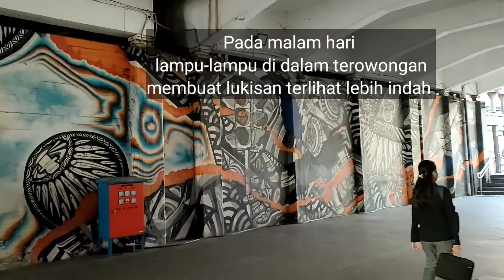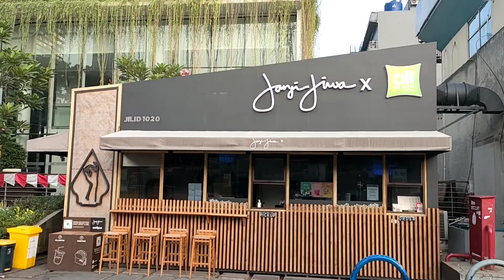WALKING TOUR TEROWONGAN KENDAL DAN DUKUH ATAS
Menyusuri jalan Kendal dari stasiun Sudirman  lalu melewati terowongan Kendal yang dipenuhi lukisan Grafitti, lokasi KA menuju Bandara Soekarno Hatta, lalu menuju jalan Tanjung Karang zebra cross viral dan trotoar yang sebelumnya sebagai lokasi spot foto para fotografer. Selain kereta Jabotabek dan Bandara di lokasi juga terdapat stasiun MRT.